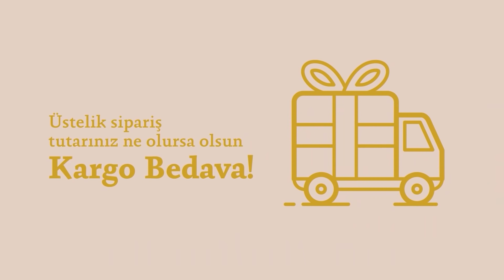Mart Ayına Dikkat! Atilla Yeşilada | ÖZET | EkonomiTubeTV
Atilla Yeşilada dünyadaki gelişmeleri ele alıyor. Dünyadaki ve TÜürkiye'deki iyimser havanın önündeki tehlikelere dikkat çekiyor.

Canlı yayıın tamamı için lütfen tıklayın!

Türkiye’nin ekonomi kanalı EkonomiTube TV yayına başlıyor.
Ekonomiyi anlaşılır bir dille anlatan uzmanlar her gün sizlerle olacak.
Özgür ve tarafsız yorumlar ve size özel yayınlarla EkonomiTube TV YouTube kanalında…

- Son Dakika! Berat Albayrak İstifa Etti! l EkonomiTube TV

- Atilla Yeşilada: "Naci Ağbal Piyasalardan Takdir Toplayan Biri Ama!" | EkonomiTubeTV

- Mert Yılmaz’dan Altın ve Dolar Yorumu! Tavan Fiyat Ne Olacak? | EkonomiTubeTV

- Altın ve Dolardaki Düşüşe Aldanmayın! Enflasyon Vergisi! Prof. Dr. Sinan Alçın | EkonomiTubeTV

- Dolar Altın Tutanlar Ne Yapmalı? Emre Alkin | EkonomiTubeTV

- Cumhurbaşkanı Berat Albayrak'a Zaman Tanıdı! Emre Alkin | EkonomiTubeTV

- Dolar Kuru Ne Zaman Düşecek? Faiz Silahı İşe Yaramazdı. Mehmet Aşçıoğlu | EkonomiTube TV

- MERKEZ BANKASI FAİZ ARTTIRMADI. ŞİMDİ NE OLACAK? l EkonomiTube TV

- MERKEZ BANKASI BAŞKANI GÖREVDEN ALINDI MERT YILMAZ VE EMRE ALKİN YORUMLUYOR l EkonomiTube TV Canlı

- SON DAKİKA! MERKEZ BANKASI BAŞKANI GÖREVDEN ALINDI ATİLLA YEŞİLADA YORUMLUYOR l EkonomiTube TV